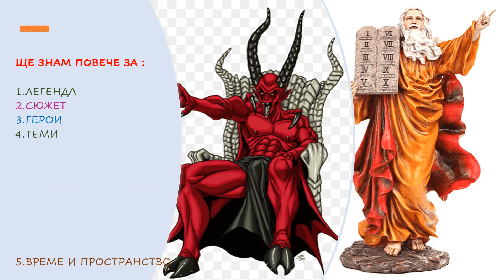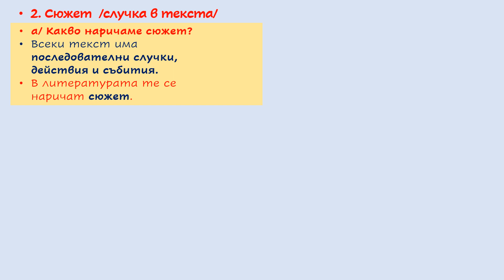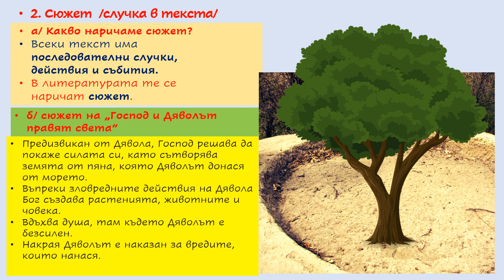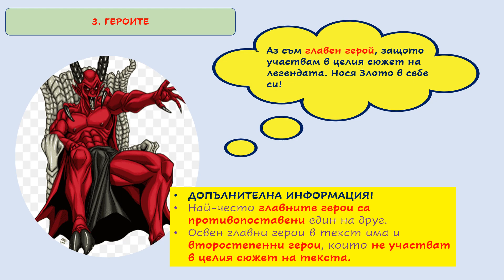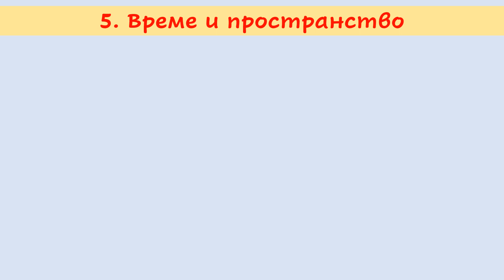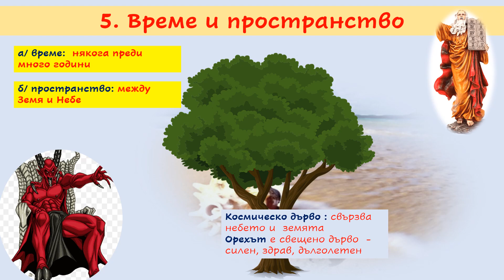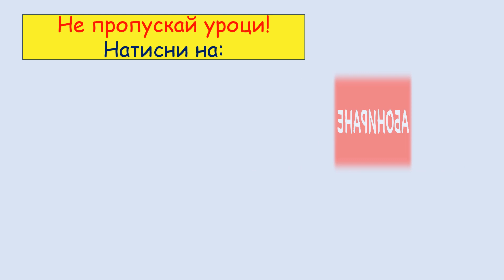ГОСПОД И ДЯВОЛЪТ ПРАВЯТ СВЕТА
1. Легнда
2. Сюжет
3. Герои
4. Време и пространство
Поука